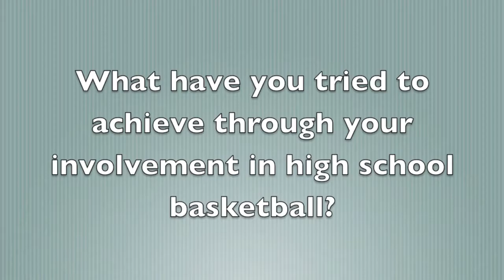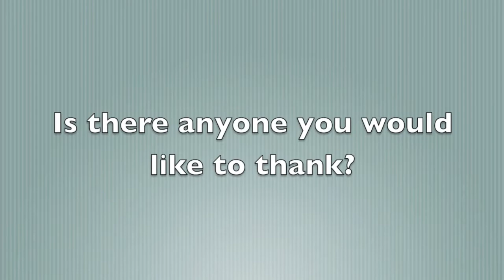Morgan Munro ASAA 2015 Hall of Fame Induction Video